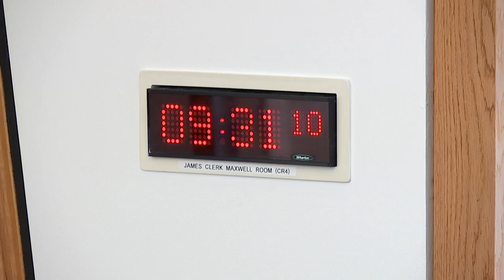Economy and Fair Work Committee - 8 March 2023